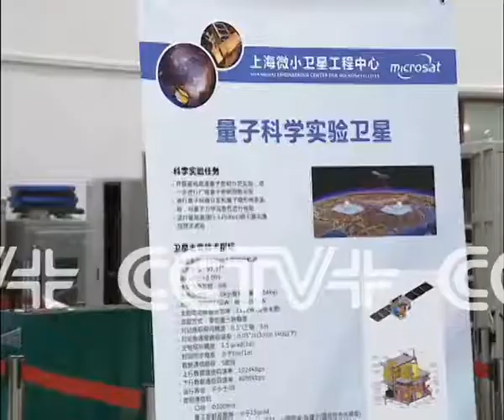China quantum satellite named Micius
The quantum satellite, after five years of research, will conduct experiments on high-speed quantum key distribution between the satellite and ground stations, as well as explore quantum teleportation for the first time in the world. The quantum satellite has been given the moniker "Micius," after a fifth century B.C. Chinese scientist.